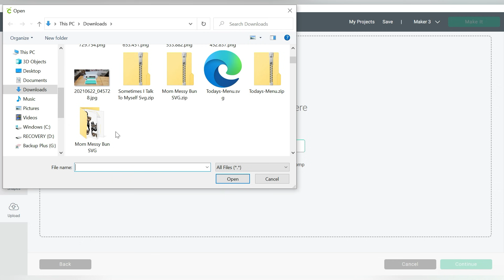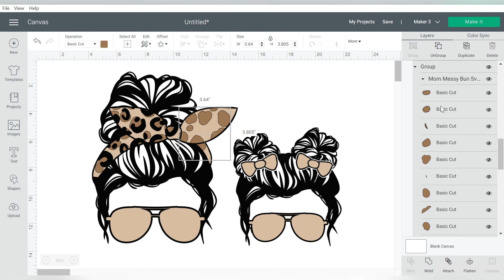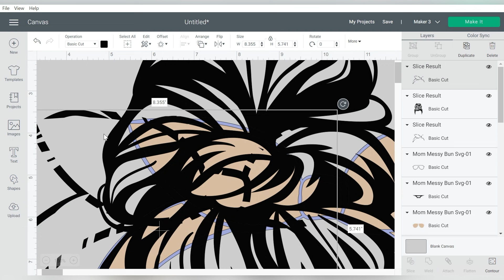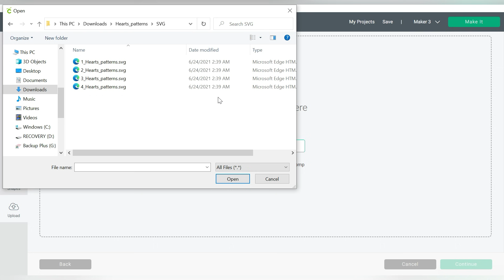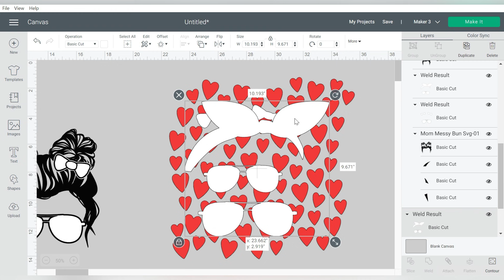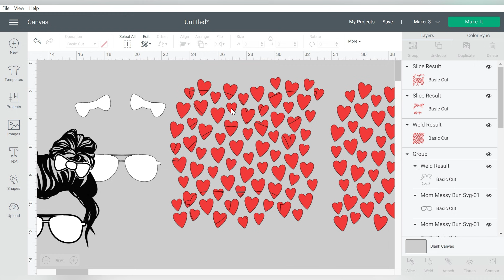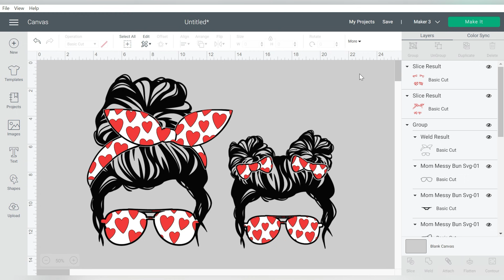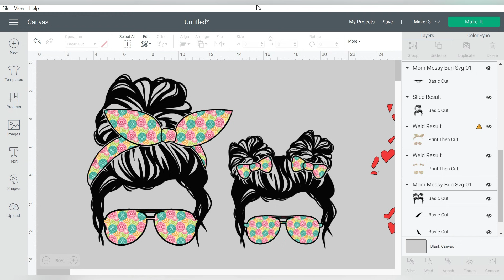🤩 How to Change Patterns in SVG Designs in Cricut Design Space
🤓 How to Change Patterns in SVG Designs in Cricut Design Space.  Using patterns in SVG files is a growing trend across the crafting community. Today we are showing you how to utilize a file to switch out the pattern so you can get the most bang for your buck. More info below 👇

This tutorial is an intermediate level designer video for Cricut Design Space.  This video will walk you through examining an existing SVG file so that patterns can be swapped out with ease, then proceeding to swap the pattern for printable designs and also cuttable patterns.

00:00 - Intro
00:40 - Uploading SVG Design
01:18 - Deleting the Old Pattern
02:53 - Creating an Offset
05:37 - Changing the Pattern of the Bow
12:25 - Roundup